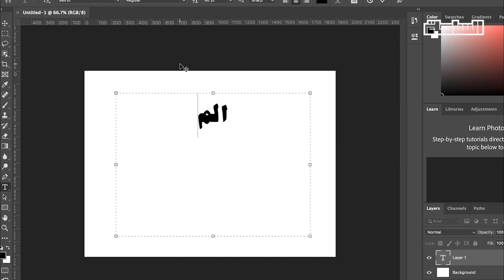المراجعة النهائية| مراجعة فيلم الناظر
مجموعة حاجات حلوة اتضربت في الخلّاط.

حلقة جديدة من المراجعة النهائية في الساحة مع هادي بسيوني ومراجعة فيلم الناظر